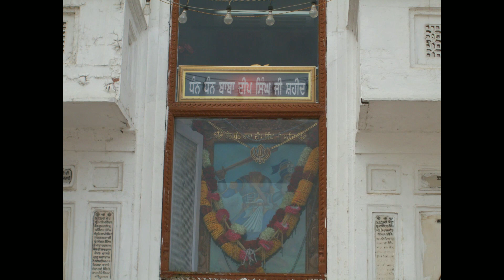Hyderabad-Baddi-Amritsar-VaishnoDevi yatra -Kashmir in 2011 - Part 2. మరపురాని జ్ఞాపకాలు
Hyderabad-Baddi-Amritsar-VaishnoDevi yatra -Kashmir in 2011 - Part 2
vande bharat expresstrain 18 full journey in train 18full journey in vande bharat express
# delhi to vaishno devi by train New Delhi to Mata Vaishno Devi Katra By trainnew delhi to mata vaisno devi by train delhi to jammu by traindelhi to jammu tavi by vande bharat expressdelhi to ambala by train 18 delhi to janaldhar by vande bharat express india’s most speed trainhigest speed train train 18 high speed train features of train18fair of train18